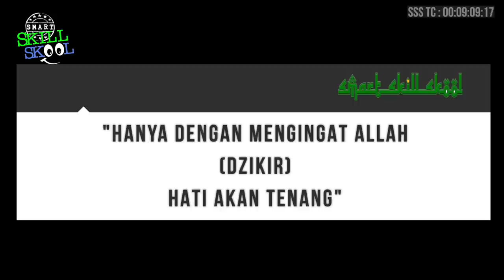"Hadirkan Energy Positif dengan Selalu Mengingat Allah", kata ustad Adiwarman Karim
Kita berbincang dengan ustadz Ir. Adiwarman Azwar Karim, SE., MBA., MAEP., mengenai ajaran Tassauf, untuk menenangkan hati, memantapkan langkah ketika menemukan hambatan dalam hidup.  Yuk kita dengarkan cerita pak ustadz ... tentang kesulitan hidup dan hidup bersama Allah !
Ustadz Adiwarman tidak menerima pemberian dalam bentuk apa pun dari tausiah tausiahnya.

Kami tidak membuat subtitle, mohon dimatikan saja auto subtitle dari YouTube karena tidak pas.

SMART SKILL SKOOL channel - Hosted by  David Poernomo SH, MM, CBMM
Produced by SmartSKillSKool team, Executive Producer : Ir. Eka Dewi Poernomo, CBMM